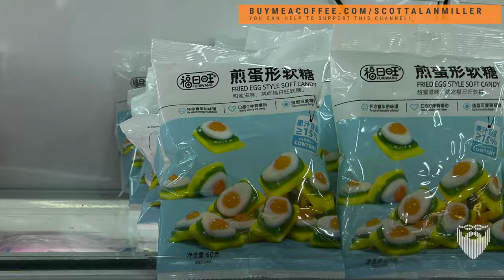Making Friends under Socio-Economic Disparity 🇳🇮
nicaragua expat relocation Given the large socio economic disparity between most expats and most Nicaraguans, how do you make meaningful friendships when relocating to Nicaragua? How do you make connections and how do you discover activities happen in your Nicaraguan community?

Linux Administration Best Practices by Me: